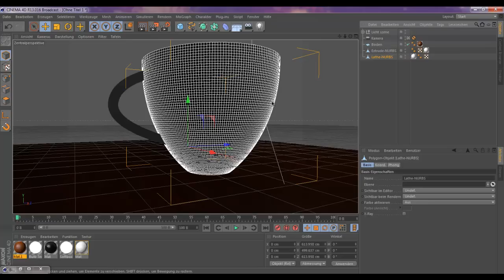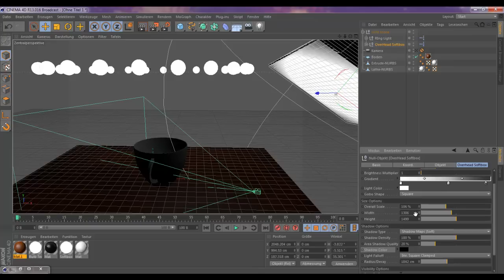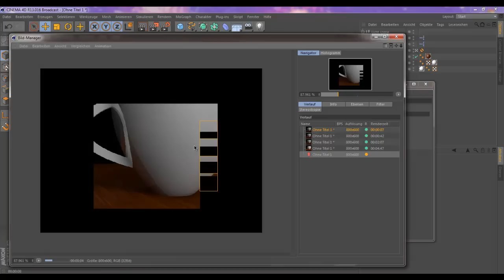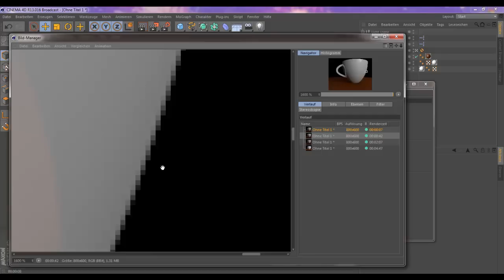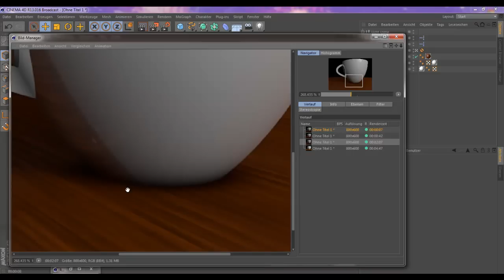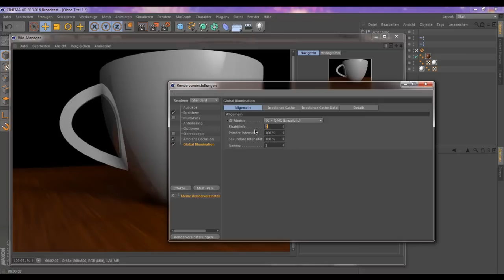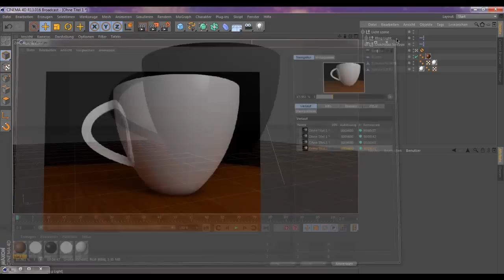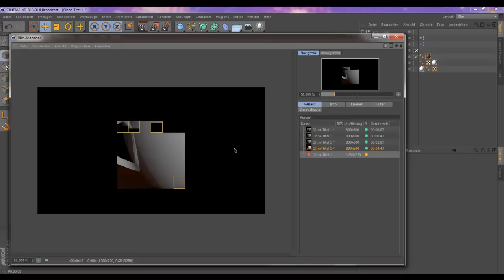Cinema 4D Tutorial - Rendereffekte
In diesem Video werden Rendereffekte wie Global Illumination erklärt.